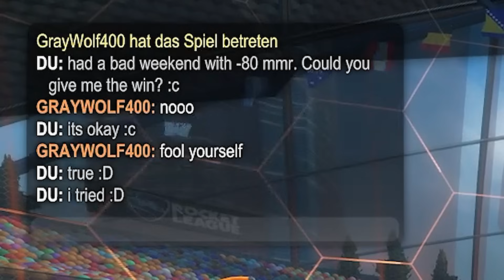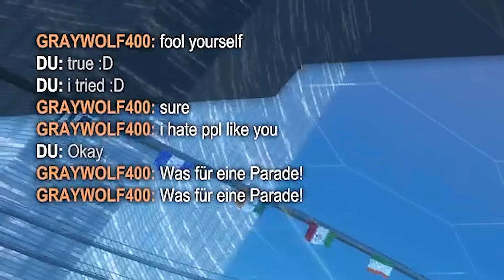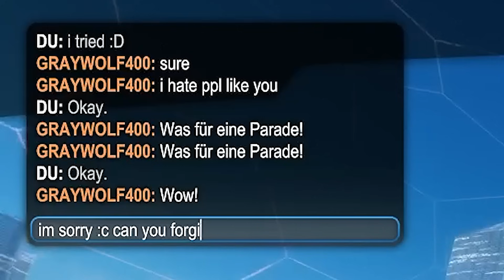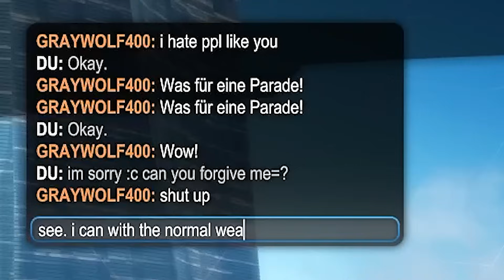ICH *TRICKSE MICH* zu CHAMPION 1... 😳 Rocket League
Viel Spaß mit diesem Tricks Rocket League 1 vs 1 Video ✌️

Rocket League Trick Toxic 1v1 Gameplay Deutsch || Dom AnyArt